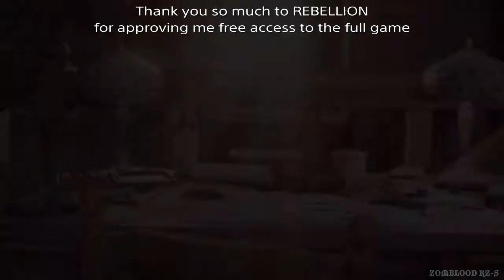Sniper Elite 5 France Misión 7 Armas Secretas PS4 2022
Thank you so much to REBELLION for approving me the free access key to the full game.

Desarrollador: Rebellion
Serie: Sniper Elite
Distribuidor: Rebellion
Modo: Videojuego multijugador
Plataformas: Xbox One, PlayStation 4, PlayStation 5, Project Scarlett, PC
Géneros: Videojuego de sigilo, Videojuego de disparos táctico, Adventure, Un jugador
Idioma: Inglés (Voz)
Idioma de interfaz: Alemán, Chino - Simplificado, Chino - Tradicional, Coreano, Español, Francés (Francia), Inglés, Italiano, Japonés, Polaco, Portugués (Brasil), Portugués (Portugal), Ruso

Sniper Elite 5, la nueva entrega de la galardonada franquicia, ofrece una experiencia sin parangón a la hora de disparar con un fusil de francotirador. Su combate táctico en tercera persona y su cámara de muertes mejorada te permitirán luchar en los mapas más inmersivos que hayamos hecho nunca, con multitud de ubicaciones del mundo real capturadas hasta el más mínimo detalle y un sistema transversal mejorado que te permitirá explorarlos más que nunca.
Viaja hasta la Francia de 1944 como parte de una operación encubierta de los Rangers estadounidenses para debilitar las fortificaciones de la Muralla Atlántica de la costa de la Bretaña, donde encarnarás a al francotirador de élite, Karl Fairburne, y contactarás con la Resistencia francesa. Pronto, destaparán el proyecto secreto nazi que amenaza con acabar la guerra antes de que los Aliados puedan invadir Europa: la Operación Kraken.